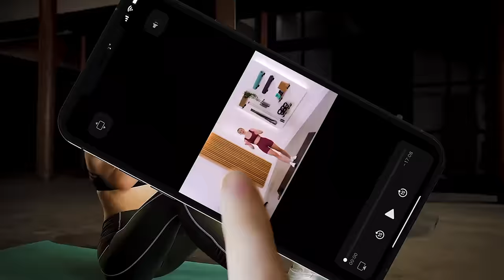6 MIN PLANK CHALLENGE - A Core and Arm Workout!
Can you complete the challenge? Follow along with me as we do 12 different variations of plank in this quick and intense challenge. Your core and arms will be on fire by the end! 🔥

⭐️ DO THIS COOL DOWN AFTER (5 min): shorturl.at/jswT3

✘ I N S T A G R A M: @madfit.ig
✘ F A C E B O O K